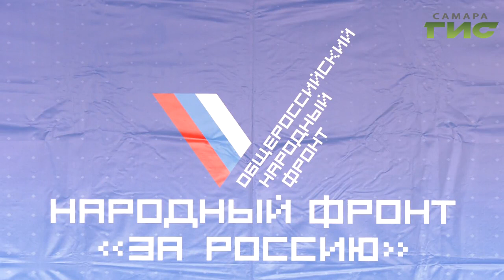Двери большинства самарских предприятий открыты для стажеров